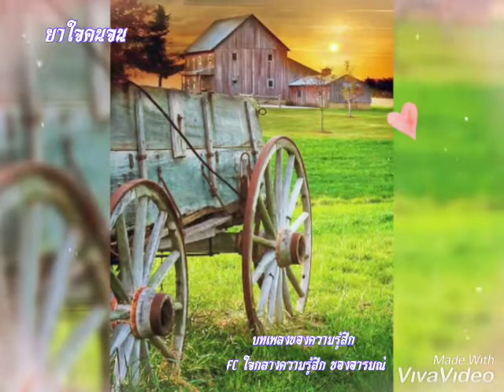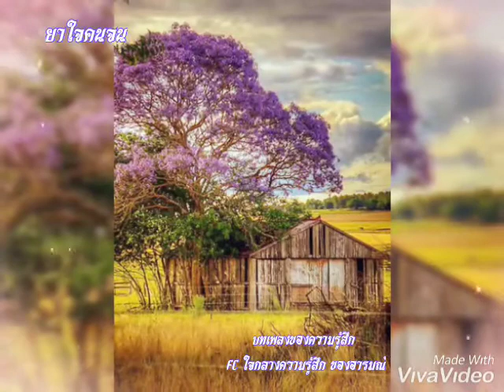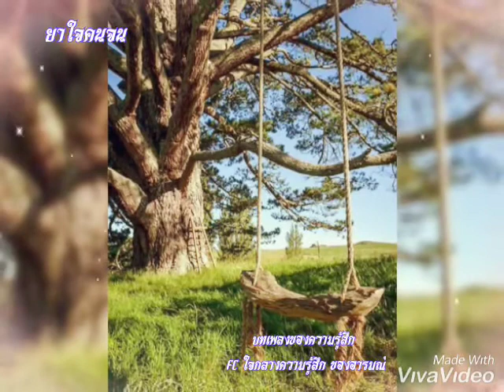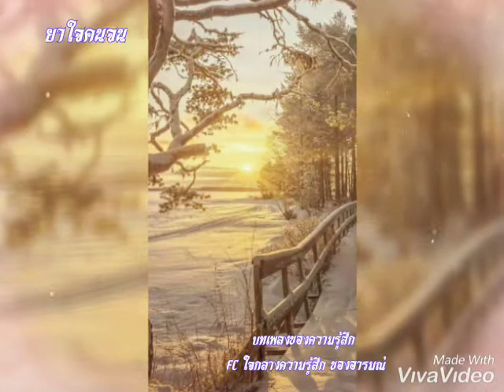ยาใจคนจน